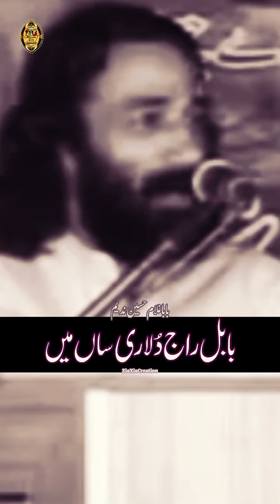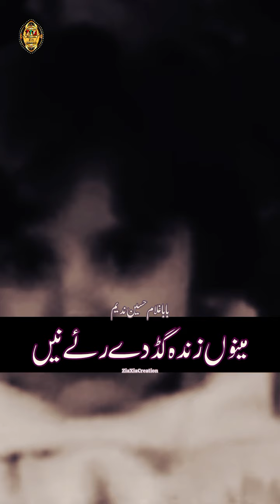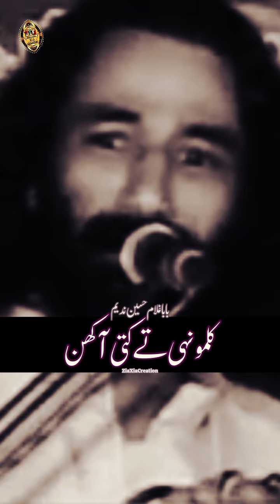Dhee Da Haara BaBa Ghulam Hussain Nadeem Sad Romantic Emotional Punjabi Poetry Status About Daughter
Dhee Da Haara Most Sad Romantic Emotional Famous Punjabi Poetry Whatsapp Status About Daughter
Poet: Baba Ghulam Hussain

دھی دا ہاڑا
بابل راج دُلاری ساں میں، تینوں بہت پیاری ساں میں
ہِک تے چاڑہ کھڈوندا سی توں، کِنے لاڈ لڈوندا سی توں
مینوں رانڑو کہدا سی توں، مَتھا چُم کے بہندا سی توں
پوہ دی ٹھار تے ہاڑ دی بھانبڑ، میری خاطر سہندا سی توں
توں تے کہنا مانڑ سی مینوں، آکھدا اپنڑی جان سی مینوں
میرے دکھ تے رو پیندا سی، مُڑکا تیرا چُو پیندا سی

اَج اے کیڑی ہونڑی چُلھی، میری شکل سیانڑی بُھلی
بابلا اَج کی تینوں ہویا، اَکھاں وِچو لہو اے چویا
میرے کھیڈ کھڈونڑے بُھلے، قہر کروڑ دے جھکڑ جُلھے
میرے گَل توں رَسا پایا، تیری ہتھیں ٹوکا آیا
مینوں اَج توں مارنڑ لگا ایں، ساری کھیڈ وگاڑن لگا ایں

ہُنڑ جاہل دے پَلے پاؤنا اے، میں تھوں اپنڑا جیون کھونا اے
جُھوتی مُوٹھی غیرت پِچھے، مینوں پاہے لاؤڑاں چاہنا اے
او میں وی تے انسان آں ابا، میرے وی ارمان آں ابا
میرا بَر وی پیارا ہووے، پڑھیا لکھیا تارا ہووے
عقلمند سواؤ ہووے، حد و ودھ کماؤ ہووے

بابا غلام حسین ندیم